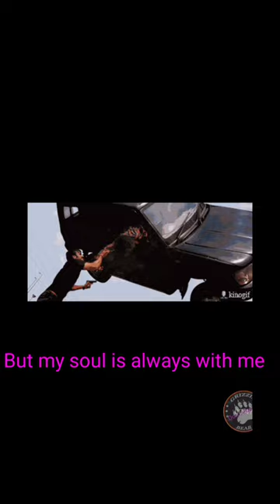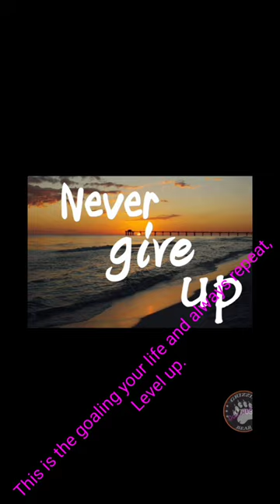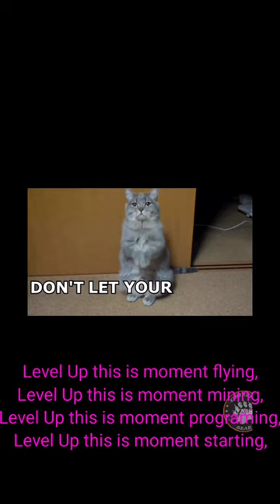DonAlberto—Level UP (Official Music Video 2023)